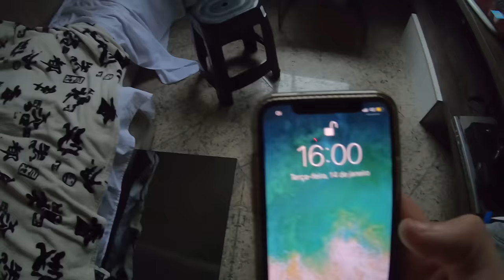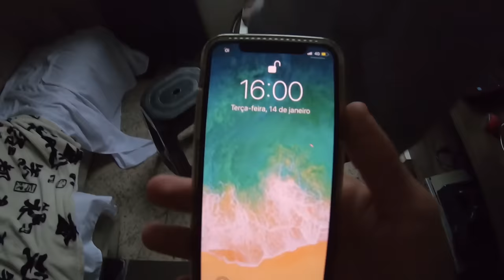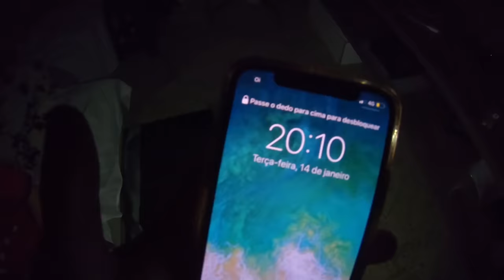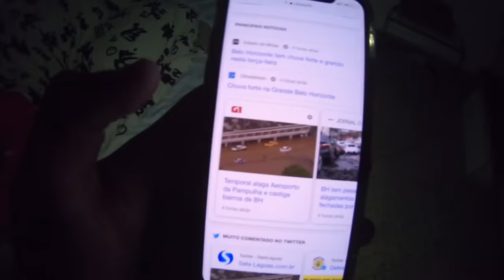FICAMOS SOZINHOS EM CASA NO MEIO DA TEMPESTADE!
Nesse vídeo eu e meu irmão mais novo ficamos sozinhos em casa quando começou uma tempestade gigante que destruiu e alagou muitos lugares na nossa cidade. Graças a Deus não aconteceu nada com a gente, apenas ficamos sem luz por um tempo!